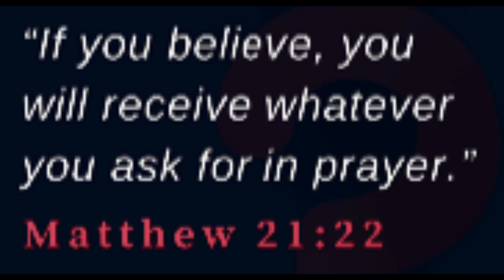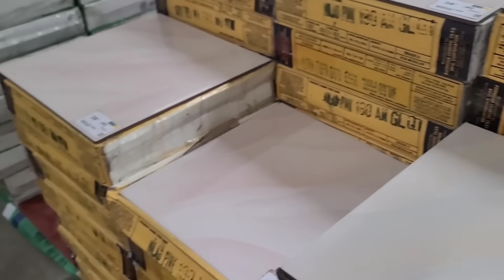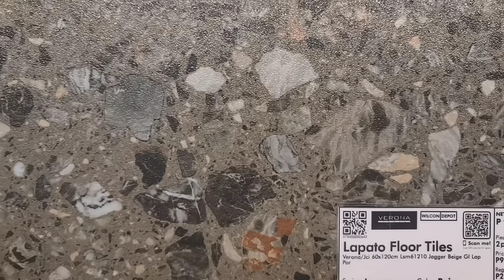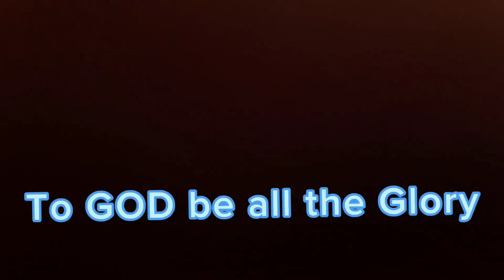Paano Pumili ng Tiles • Tip sa pag pili ng Tiles • Sekreto sa pag pili ng Tiles • Tile Works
Paano Pumili ng Tiles
Tips sa pag pili ng Tiles
Secreto ng Pag Pili ng
Tiles

Ang Video na ito ay nag nanais mag bigay kaalaman at inspirasyon sa mga gawaing pang Construction.
Sa video na ito ay aming ibabahagi ang mga kaalaman sa pag pili ng Tiles na inyong gagamitin.
Sa video na ito aming ibabahagi ang mga sekreto sa pag pili ng tiles na hindi kadalasan sinasabi sa mga Tile Center.